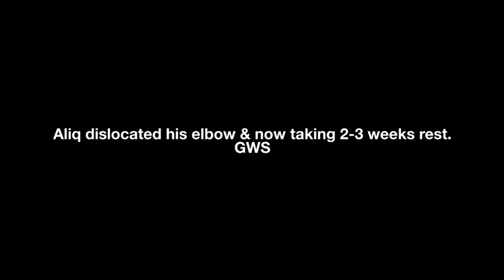ER SCENE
PPUM ER